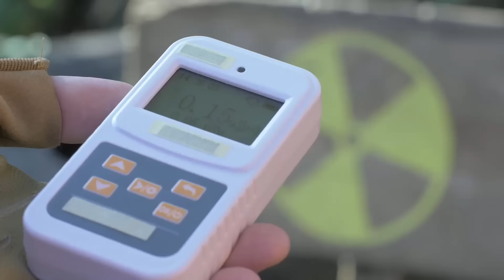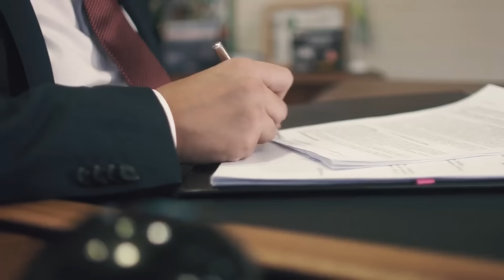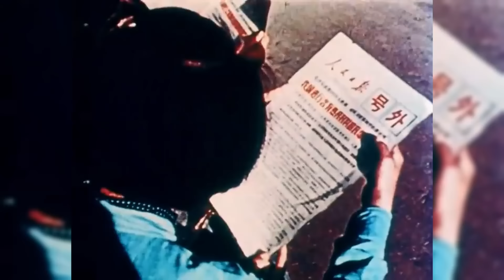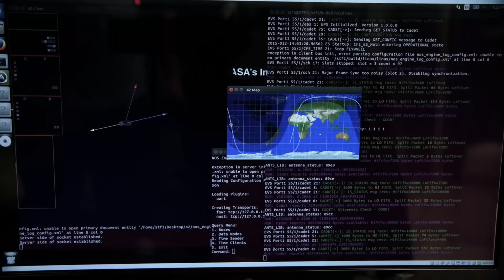Ez történne, ha kitörne az atomháború!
Mai videónkban korunk egyik legfontosabb és legaktuálisabb témájáról, a nukleáris fegyverekről lesz szó. Az emberiség napjainkban számos globális problémával néz szembe, de abban minden szakértő egyetért, hogy az első számú feladat a nukleáris háború elkerülése és a béke megőrzése a Földön.
Pandora HU#